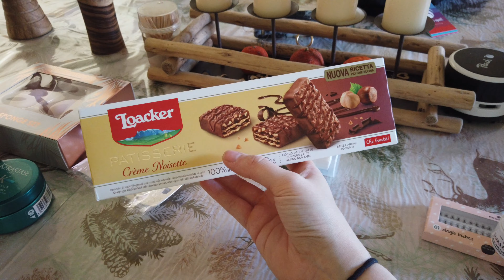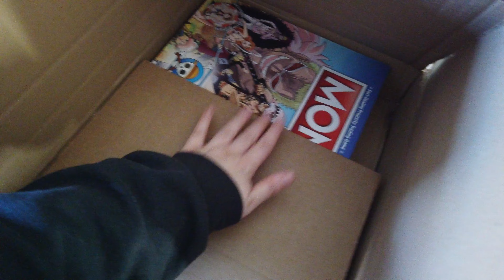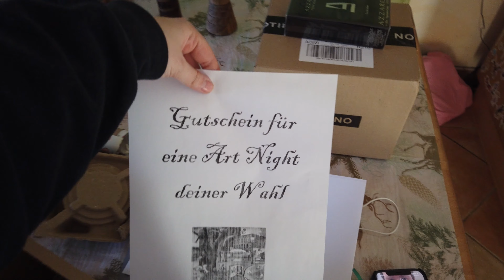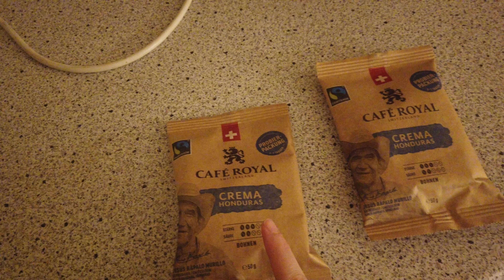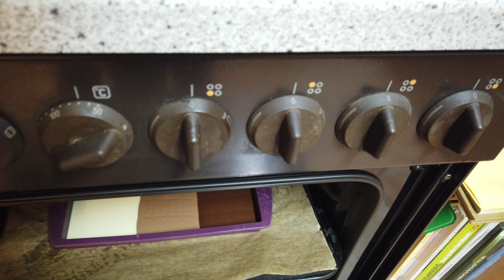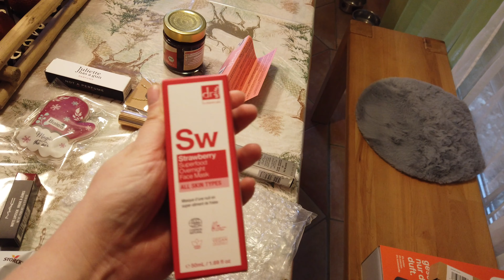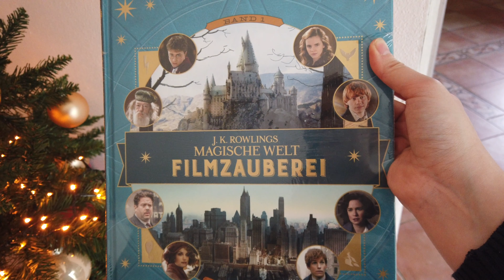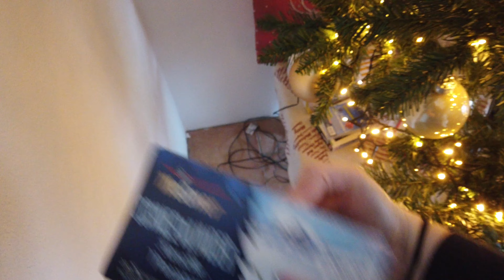XMAS VLOG TEIL 5 + GEWINNSPIEL | OCEANSAPART try on + DIY || Wert von 179,70 €!!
Ich kann euch die Sets von OCEANSAPART sehr ans Herz legen ❤️

Mit dem Code raphi2 bekommt ihr ab einem Mindestbestellwert
von 79,00€ zwei Sets zum Preis von einem!

Shoppe ein Set und suche dir ein weiteres aus dem Gift Chooser gratis dazu aus.

Ihr werdet sie lieben!

Heute habe ich endlich wieder meine alljährlichen Christmas Vlogs für euch
Diese Woche zeige ich auch tolle ActiveWear mit einem TryOn von Oceansapart.
Zudem zeige ich euch, welche Geschenke wir haben und wie unser Christbaum aussieht.
Wenn euch also interessiert, wie bei uns die Weihnachtswoche verlaufen ist,

!!! ACHTUNG !!!

Teilnahmebedingungen:

- Gebt allen drei Videos ein fettes Like! ;)
- Hinterlasst mir einen lieben Kommentar in dem ihr den
Verlosung und Christmas verwendet und die Video Frage beantwortet. 😊
- Die Verlosung beginnt am 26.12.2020 und endet am 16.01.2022
- Der Gewinner wird hier auf Youtube  am 30.01.22  bekanntgegeben.
  Österreich.
  disqualifizieren
- Ich übernehme keine Verantwortung für den Verlust des Gewinnes
  während der Sendung oder Produkte die während der Versendung
  kaputt gehen

📦 Pakete senden an:

Raphaela Kulzer
Postfach 2 24
94302 Straubing